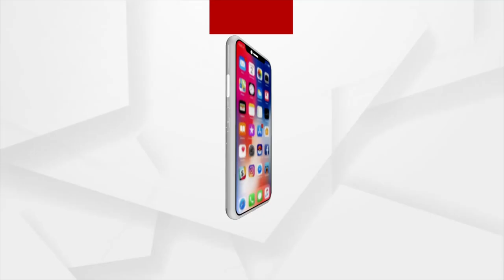Puri: Devotees throng Lord Jagannath Temple on 1st Karthik Somavar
Devotees throng Lord Jagannath Temple, Puri on 1st Karthik Somavar.